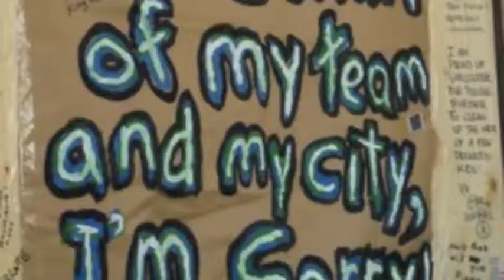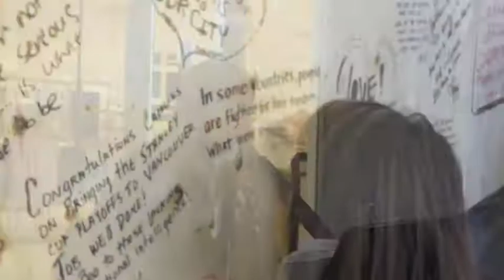Vancouver Riots "In the Morning When I Rise"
Debby performing in front of Sears, the epicenter of the 2011 Vancouver Riots